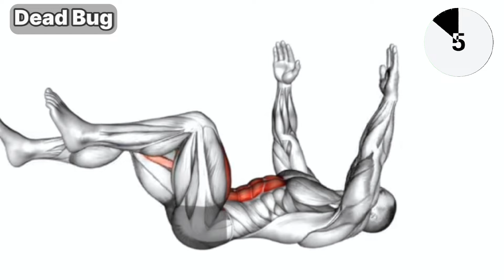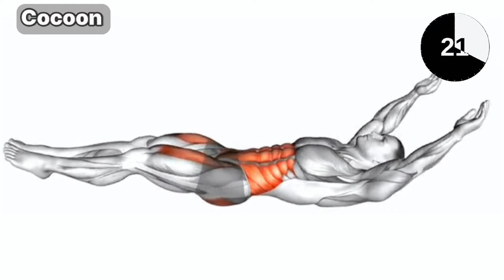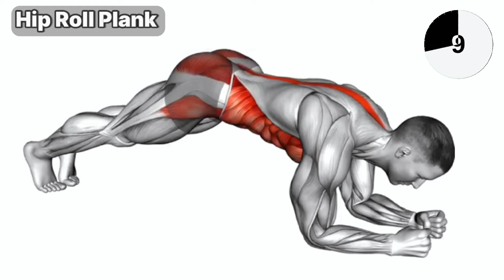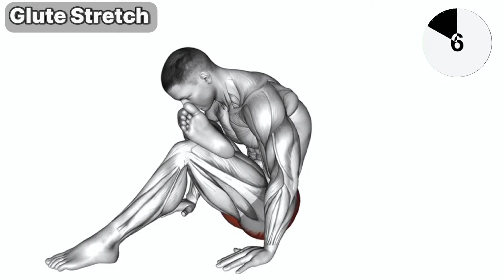Simple Workout In morning At Home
Morning Workout Full Body

morning workout challenge
morning exercise
exercise
walking